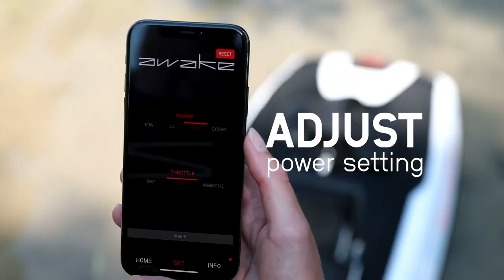Awake: Premium Electric Surfboards from Sweden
Wavez Water Sports is Australia's premium retailer of motorised and non-motorised water sports and outdoor lifestyle products. Take your watersports adventures to a whole new level!

We specialise in electric watercraft, electric jet boards, surfboards, efoils, paddle boards, SUPs, boogie boards, dive scooters and multipurpose add-on motors. We serve customers across the whole of Australia.